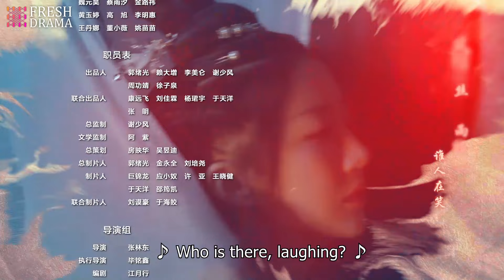【Multi-sub】My Charming Villainous Emperor EP08 | Chen Xinyu, Li Ben | Fresh Drama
Synopsis:
The drama tells the story of Qiao Qingqing, a second-year forensic student, who accidentally encounters System Xiao Yi and becomes a script traveler. While on a mission to an unknown script, she becomes trapped inside and meets Yan Junhuai, a character in the script. Together, they solve numerous cases and conspiracies before finally returning to the real world where they live happily ever after.

Episodes: 24

Genres: Historical, Mystery, Romance, Fantasy

Subtitles: English [CC]

Audio languages: Chinese

Director: Zhang Lindong

Starring:
Chen Xinyu as Qiao Qingqing
Li Ben as Yan Junhuai